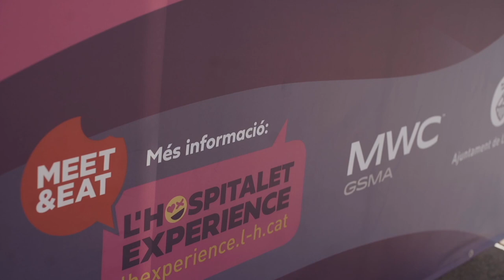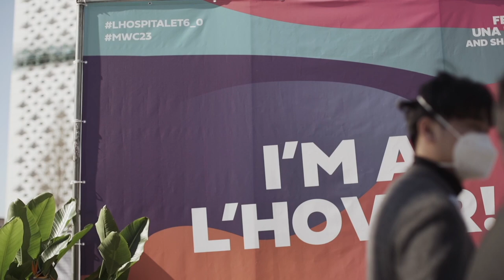Workshop +Lab al Village LH del Mobile World Congress 2023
Del 24 de febrer al 2 de març, en el marc del Mobile World Congress, va tenir lloc el Workshop +Lab al Village de l'Hospitalet.

240 estudiants de formació professional i 155 sèniors de la ciutat van poder gaudir de conferències i debats en relació a les noves tecnologies.

Debats 6.0 - Fes d'internet un lloc segur per explorar!

Conferències 6.0
- Secrets digitals que totohom viu, però ninú explica.
- La dark side de les noves tecnologies. ús i abús, addiccions i cyberbullying.
- Utilitzant el potencial de la intel·ligència artificial (IA) i noves tecnologies per a la generació de nous escenaris, identitats i narratives.
- Esquiva fakes, busca fets.

Vam comptar amb la participació del centres educatius, entitats i serveis: Institut Santa Eulàlia, Bisbe Berenguer, Torras i Bages, EASD Serra i Abella, iFP Planeta, Cases d'Oficis i Formació Professional Inicial del CEMFO, Punt Òmnia del Gornal i d'Akwaba, Serveis i Projectes de la Gent Gran, Amics de la Gent Gran, Casals de la gent gran, Creu Roja, Centre Cultural Santa Eulàlia, Fundació La Vinya, etc.